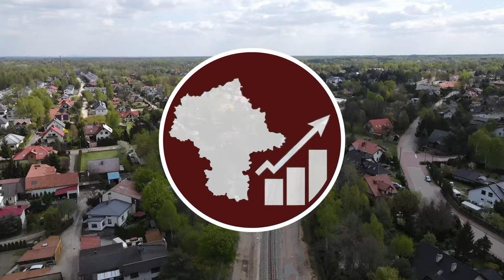#95 Wróciły pociągi na dwa tory na przystanku WKD Reguły, a nowy peron drugi właśnie powstaje! - MI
Jak tam wygląda ponownie ruch po dwóch torach na WKD Reguły? Jak nowy peron? Jakie są teraz i jakie będą później utrudnienia?

Spis Treści
00:00 Początek
00:26 Intro
00:50 Przelot
01:28 Przelot z lotu ptaka
01:56 Oblot dookoła
02:49 Ujęcia z bliska
09:18 Zakończenie
10:12 Outro